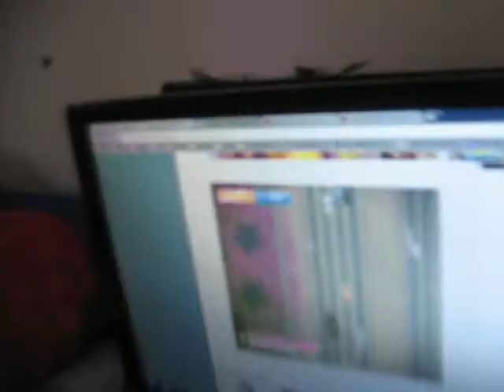Tanav and Akku "Funny Videos" Episode # 4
A funny episode full of laughs! Just as funny as the the first one! Will make you laugh so hard you'll choke. Please look at episode 5 after. Peace...the makers!!!